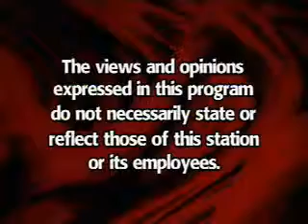Lincoln Ware (Episode 248)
WKRP-TV (Block Broadcasting)